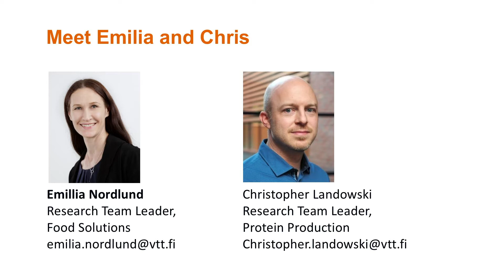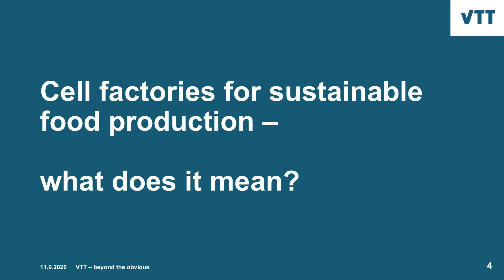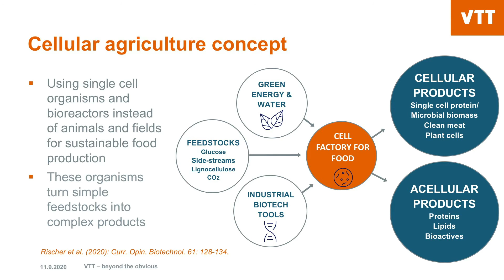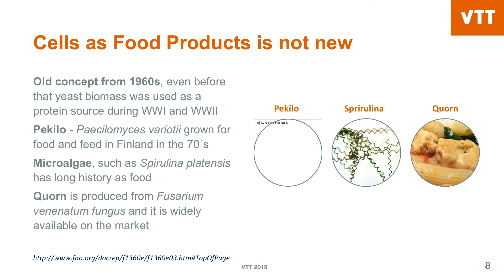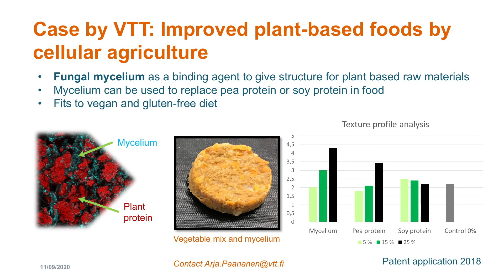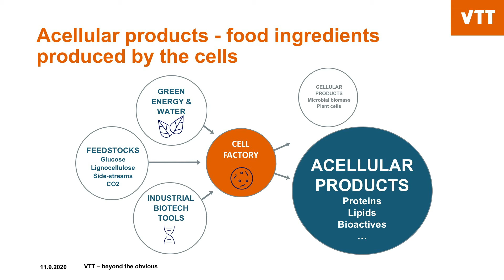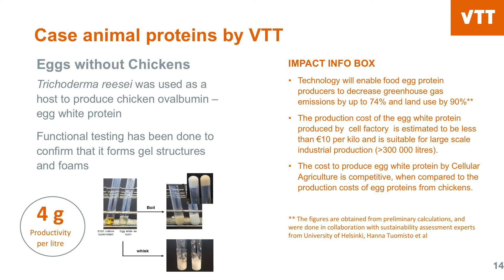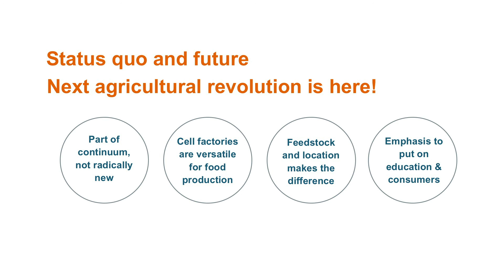Cell factories for sustainable food production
Cell factories for sustainable food production - what does it mean? Cell factory based food production provides a viable option in contributing to the transition towards a more sustainable food system. Watch this presentation created by two research team leaders at VTT, Emilia Nordlund and Christopher Landowski, and find out more.